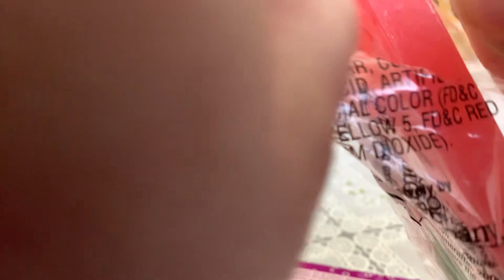Trying a watermelon lollipop